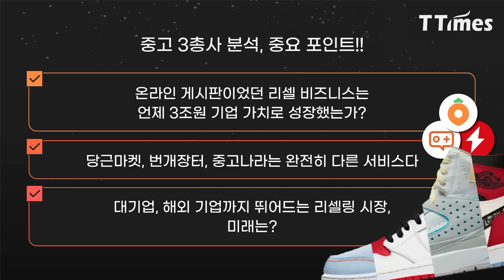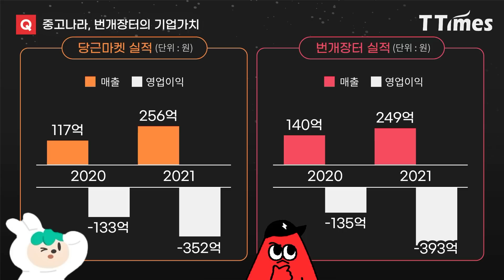'당근, 번개, 중나' 중고 3총사의 몸값은 왜 이렇게 차이날까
당근마켓 = 중고거래가 주요 사업 중에 하나인 하이퍼 로컬 서비스.
중고나라 = 중장비까지 뭐든지 다 파는 중고거래 서비스.
번개장터 = IT기기, 자전거, 잡화, 옷 등이 주로 거래되는 중고거래 서비스.
중고 거래 3총사는 언뜻 같은 서비스처럼 보이지만 속사정을 살펴보면 조금은 다른 서비스들입니다. 기업가치도 10배 이상 차이날 정도죠. 어떤면에서 이런 차이가 벌어지는 것일까요? 최용식 아웃스탠딩 대표, 심재석 바이라인네트워크 대표의 날카로운 분석을 들어봅니다.

영상편집 = 김응찬 디자이너

00:00 하이라이트
00:30 오늘의 쟁점
01:50 당근마켓은 어떻게 성장했을까?
08:15 당근마켓이 중고나라를 넘어선 비결
10:00 중고3총사의 세력구도
13:40 당근마켓의 수익모델
21:05 번개장터와 중고나라의 수익모델
26:30 당근마켓의 기업가치
30:50 중고나라, 번개장터의 기업가치
34:30 리셀시장의 성장성